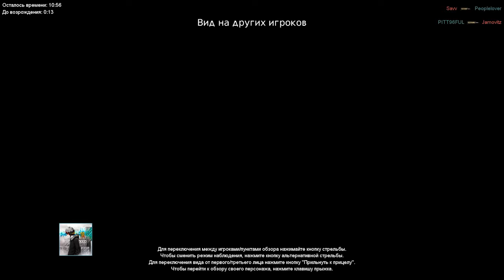Red Orchestra: Ostfront 41-45. Mittelwerk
Playing an obscure and somewhat unbalanced map based on a factory in Germany that produced V-2 ballistic missiles and V-1 flying bombs. Gameplay highlights (voice comms in Russian, English subtitles available). Recorded on Forgotten Maps Fightnights hosted by RedOrchestra.pl.

We play Red Orchestra: Ostfront and its various mods every Friday at 20:00 CET. The server IP is 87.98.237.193:7757. Everyone is welcome!